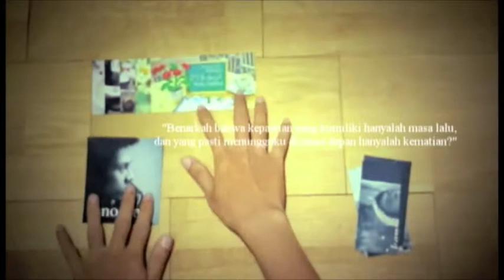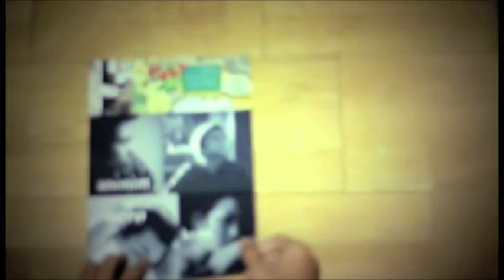Book Trailer Untuk Novel 29 1/2 Hari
Book trailer Novel 29 1/2 Hari yang ditulis oleh Nia Nurdiansyah. Berkisah tentang lima orang di tempat yang berbeda yang memiliki kekosongan yang sama. Mereka melakukan perjalanan ke berbagai tempat, berjuang untuk memulai perubahan, dan berusaha menemukan kembali makna cinta, cita, serta kehidupan selama 29 1/2 Hari.